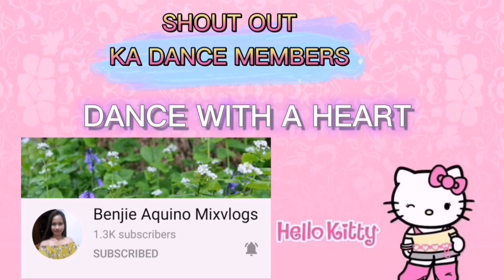OFW FOOD BUDGET WHAT I DID BOUGHT? |GROCERY MINI HAUL|OFW TAIWAN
Hello Everything
Hello mga ka-dance

This is a simple food budget of my self. I know being an Ofw is not easy, how i budget my food? What i bought in my last day off?. In my situation once a month only i have day off or sometimes once in a bluemoon haha.

Anyway i hope u enjoy!

Love yah